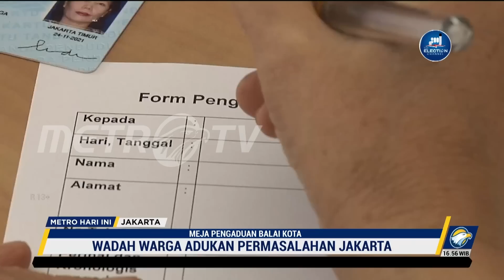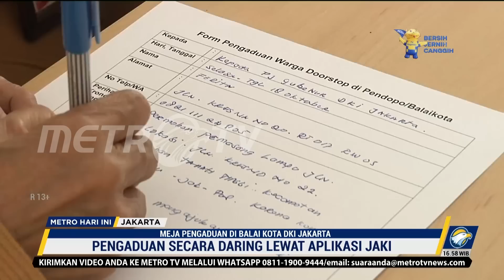Heru Budi Buka Pengaduan Masyarakat di Pendopo Balai Kota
MetroTV, Penjabat Gubernur DKI Jakarta Heru Budi Hartono sudah memulai tugasnya. Heru membuka opsi pengaduan masyarakat secara tatap muka di Pendopo Balai Kota Jakarta, Selasa (18/10/2022).

Posko pengaduan yang ditujukan bagi warga DKI hingga SKPD di lingkungan Pemprov kembali dibuka. Tak sedikit dari warga antusias datang untuk memberikan pengaduan ataupun masukan bagi pelayanan Pemprov DKI. Menurut Koordinator Pengaduan Biro Pemerintah Setda Pemprov DKI mereka datang dari sejumlah wilayah jakarta.

"Cukup ramai juga antusias dari warga, ada yang dari Jakarta Utara, Timur dan berbagai masalah yang diadukan" ujar Koordinator Pengaduan Setda DKI Jakarta, Agus Saputra.

Ada banyak hal yang bisa disampaikan warga ibukota di posko pengaduan ini, mulai dari banjir, sampah, pendidikan hingga dari bidang kesehatan. Bahkan tak hanya warga Jakarta yang bisa memberikan laporan, warga dari luar Jakarta pun diterima untuk membuat pengaduan.